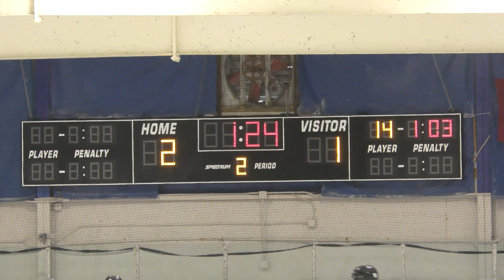Power Play 2 - Jimmy Johns vs OJG - 01/23/22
Jimmy Johns vs OJG - 01/23/22
JJ - 4, OJG - 3 - OT